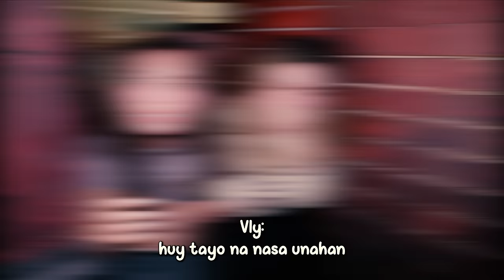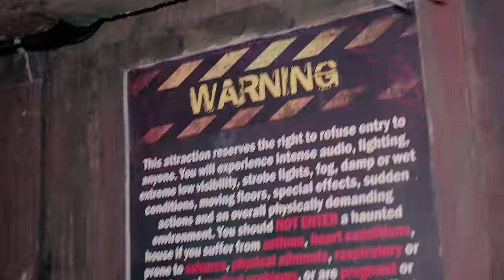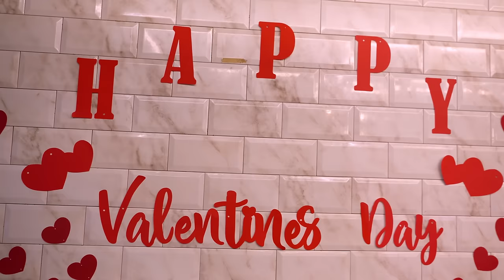HORROR HOUSE WITH TEAM PAYAMAN GIRLS